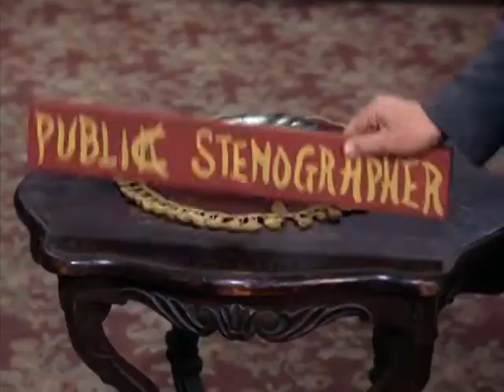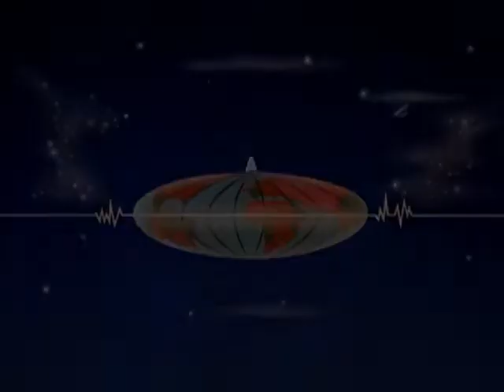Petticoat Junction Season 3 Episode 16 [Watch Classic Series in 2022]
In the Petticoat Junction Season 3 episode 16 we get to meet the staff of the lovely Shady Rest Hotel in Missouri. We get to meet the hostess Kate Bradley (Bea Benaderet), her lazy uncle Joe Carson (Edgar Buchanan) and her three daugters Betty Jo (Linda Kaye Henning), Bobbie Jo (Lori Saunders) and Billie Jo (Gunilla Hutton).

The cast of Petticoat Junction Season 3 Episode 16 consists of:
Gunilla Hutton as Billie Jo Bradley
Lori Saunders as Bobbie Jo Bradley

This episode is Petticoat Junction 3x16 S03E16